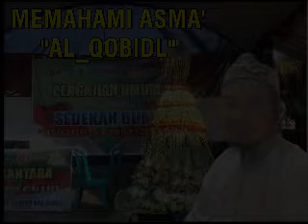"MEMAHAMI ASMA' AL_QOBIDL"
Mema'rifati asma' al_qobidl.